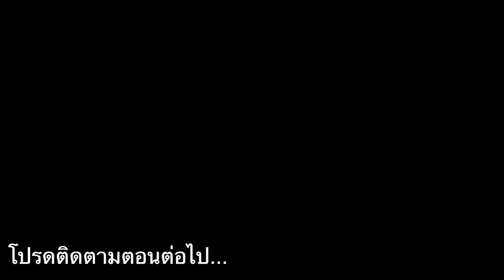สารคดีเที่ยว: ทิเบต หลังคาโลก ดินแดนแห่งความหวัง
โจได้มีโอกาสไปเยือนสถานที่อันศักดิ์สิทธิ์ที่มีชื่อเสียง และทุกคนน่าจะรู้จักกันดี นั้นก็คือ "ทิเบต"  ครั้งนี้ โจพยายามถ่ายทอดความรู้สึก และ วิดีโอ ออกมาให้เหมือนสารคดีมากที่สุด หวังว่าทุกคนจะชอบน้า

 Facebook: Panda Holiday - แพนด้า ฮอลิเดย์